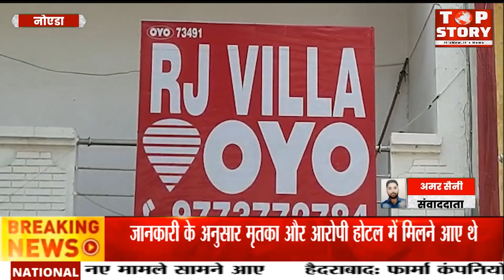नोएडा के सेक्टर 63 इलाके के OYO होटल में प्रेमिका का प्रेमी ने किया बेरहमी से कत्ल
नोएडा सेक्टर-63 कोतवाली क्षेत्र के छिजारसी स्थित ओयो होटल में महिला की हत्या की खबर सामने आते ही इलाके में सनसनी फैल गई। घटना की सूचना मिलने पर पहुंची पुलिस ने आरोपी को गिरफ्तार कर लिया है। जानकारी के अनुसार मृतका और आरोपी होटल में मिलने आए थे। आरोपी महिला का रिश्तेदार है। शुक्रवार रात आठ बजे दोनों होटल गए थे। वहां किसी बात को लेकर दोनों में विवाद हुआ।